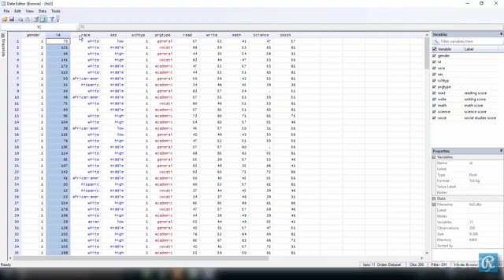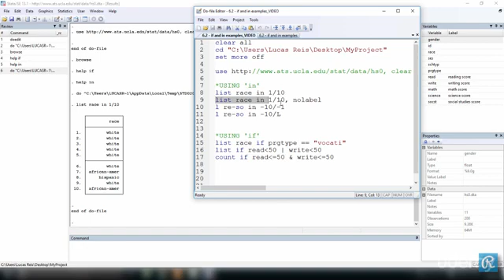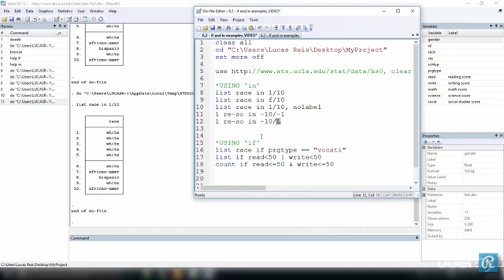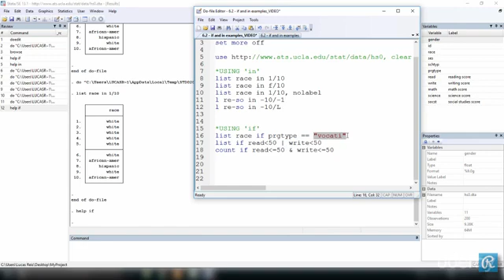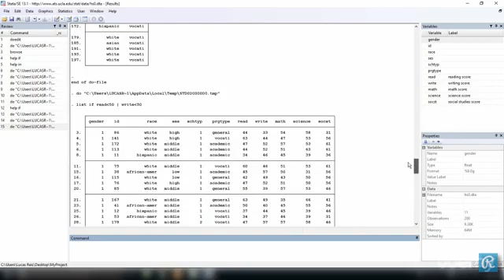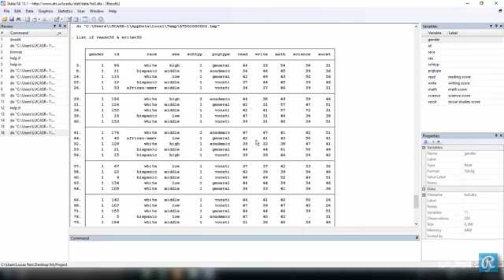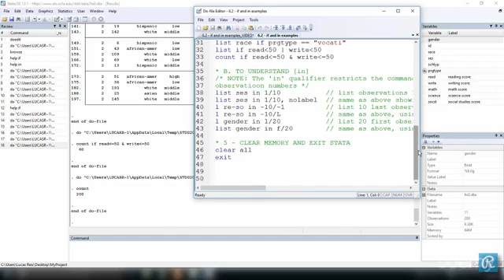How to list data subsets in STATA using Subsetting commands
Course: STATA for Complete Beginners
100% Free.

Lucas Reis